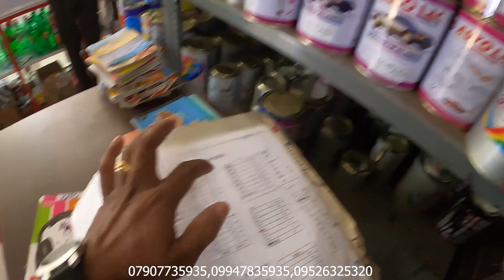2023 garage vlog 1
*V1*
Thrissur, irijalakuda kodugallur route karupadanna puthiya road.pin:680670, Kerala

*V2*
Thrissur, Puthenchira, Mankidi-Mala Rd, pin :680682 Kerala

You tube :  carjj

Office  Time : *9:00 am - 6:00 pm* ( Sunday closed)